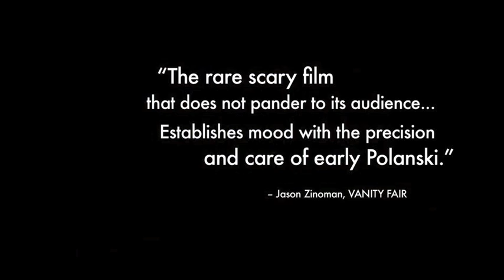The House of the Devil (2009) Theatrical Trailer HD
Set in the 1980s, college student Samantha Hughes takes a strange babysitting job that coincides with a full lunar eclipse. She slowly realizes her clients harbor a terrifying secret; they plan to use her in a satanic ritual.